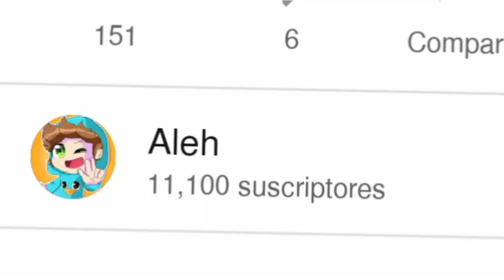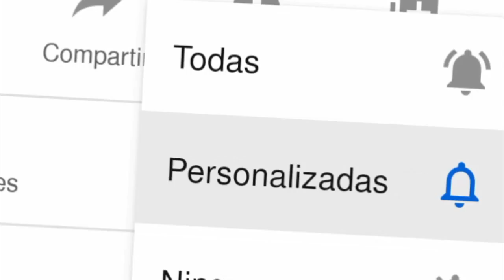¡PERDEMOS LOS ENCARGOS Y ROBAMOS JETS PARA LA VENGANZA! en WOBBLY LIFE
► ¡MIRA ESTO!

► ¿QUIERES TENER UN SERVIDOR EXCLUSIVO DE MINECRAFT?
• ¡¡Aqui estan los mejores servidores de TODOS!!

Bienvenido al canal mas loco de todo Youtube.